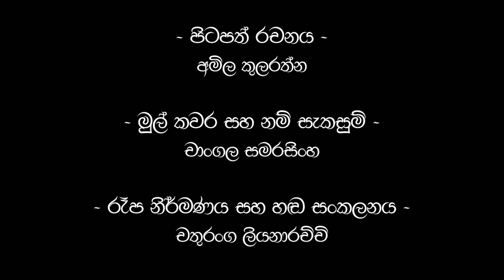Mr බෝටි 4 වන කොටස | රහස් එළිවෙයි බල්ලන් කුක්කන්ගේ | Mr Boti | Sinhala Cartoon | Kadulla TV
4 වන කොටස  - රහස් එළිවෙයි බල්ලන් කුක්කන්ගේ   / Mr Boti's Office

හඬ මුසුව
 • චනූ ශ්‍රී  හතමුනේ
 • ශ්‍රී රුවන්
 • රොෂාන් අනිල්
 • උපේක්ෂා
 • නීල්‍යා
 • යෝගපාල සෙනරත්
 • නන්දා අමරසිංහ

පිටපත් රචනය
 • අමිල කුලරත්න

මුල් කවරය සහ පරිගණක නම් සැකසුම
 • අසේල චන්දිම

 • චතුරංග ලියනආරච්චි

තාක්ෂණික සහය
 • තිසිර කුමර

තාක්ෂණික අධීක්ෂණය
 • තනුර කරුණාරත්න

නිෂ්පාදනය
 • Kadulla TV Productions